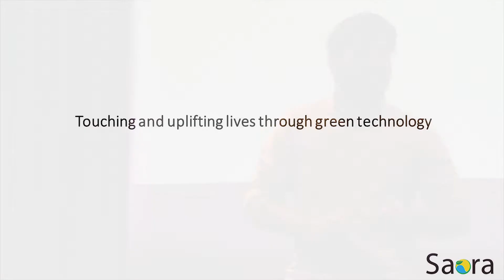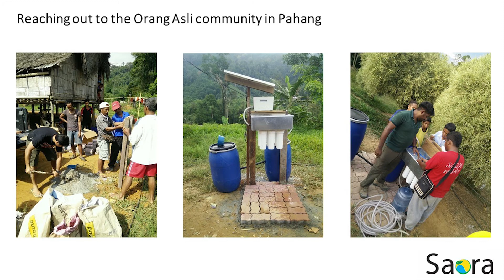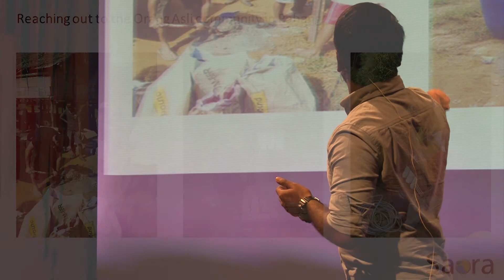Proper Water Sanitation: The Key to Break Free from Poverty | Ganesh Muren | TEDxINTISubang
Ganesh Muren is not only an INTI alumni, but he is also the Founder & CEO of Saora Industries. Back then, Ganesh was a Mechanical Engineering student at INTI International College Subang. During his study years, Ganesh went on a backpacking trip to India which eventually, led to the discovery of his passion in providing proper water sanitation. He is a passionate social entrepreneur with aspirations to deliver clean and safe drinking water to rural and marginalised communities globally through innovative, effective and affordable technological solutions. This talk was given at a TEDx event using the TED conference format but independently organized by a local community.